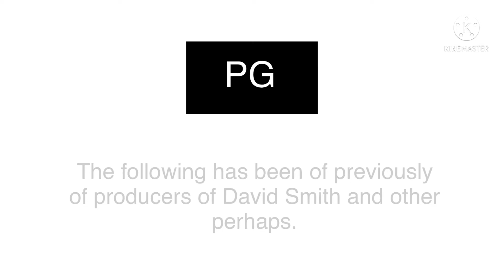My Intro/Warning/PG/Outro for DOND Wii’s 18th Birthday (2021)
This is my Intro, warning, pg, and Outro for DOND Wii’s
18th Birthday from 2021